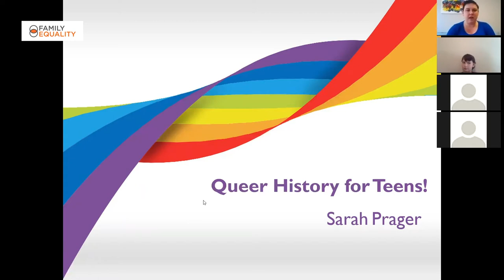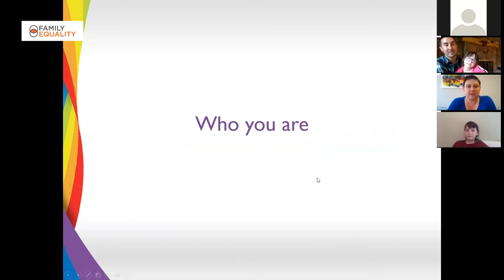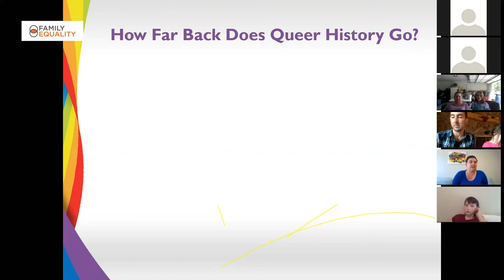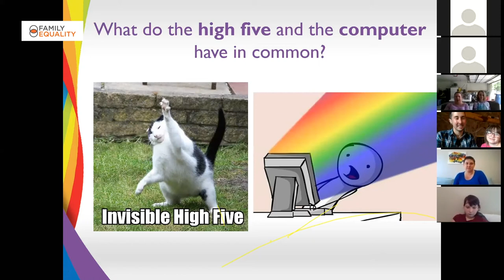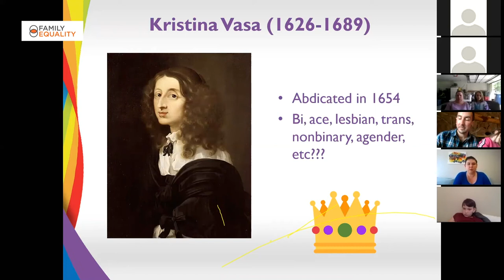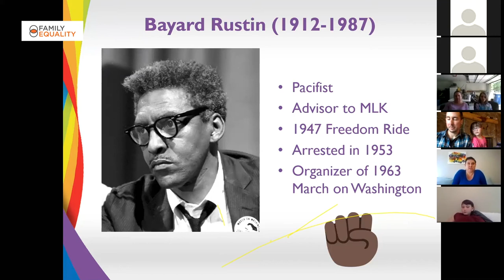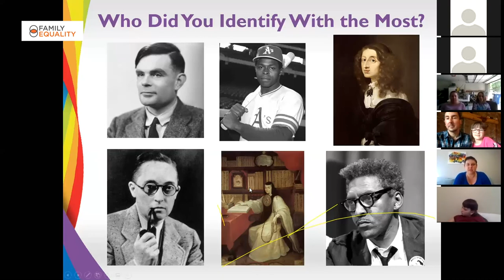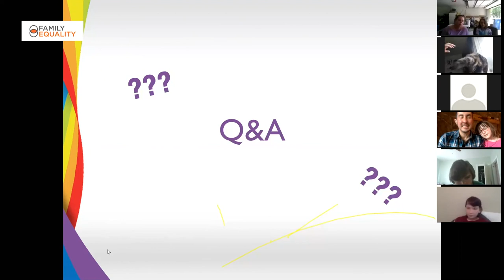LGBTQ+ History for Teens (ft. Sarah Prager)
Why does LGBTQ history matter, how far back does it go, and who are its heroes? Author Sarah Prager ("Queer, There, and Everywhere: 23 People Who Changed the World") teaches teens and young adults all about the important figures in LGBTQ+ history!

This pre-recorded webinar is brought to you by The Neighborhood: A Virtual Hub for LGBTQ+ Families, a program that offers LGBTQ+ families a robust calendar of live events, virtual meetups, and age-appropriate workshops to get your family through this challenging time.